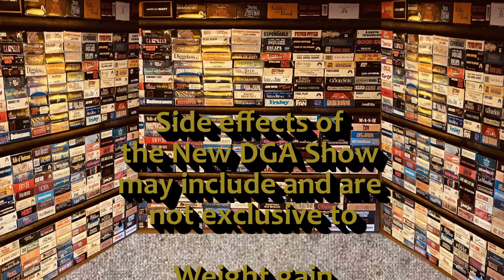Should Justin Roiland be Cancelled?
Justin Roiland, co-creator of Rick and Morty, has finally taken a big stinky dump.
DGA and co are here to capitalize! Adult Swim, are you listening?